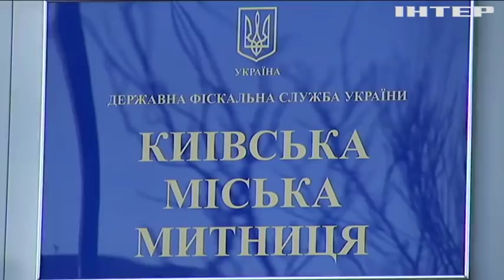Новости 8:00, выпуск за 19 июня 2019 года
Головні події на цю годину:
ЗСУ понесли втрати на Донбасі;
Візит до Німеччини: Володимир Зеленський провів переговори з Ангелою Меркель;
ЄС надає 30 мільйонів на реформу митної галузі України;
У Рівному розслідують обставини смертельної аварії;
Косарі Закарпаття на фестивалі ділилися секретами стародавньої професії;
У резиденції французьких монархів відкрили театр Наполеона;
Оселя з деревом всередині: в Індії з'явився унікальний будинок